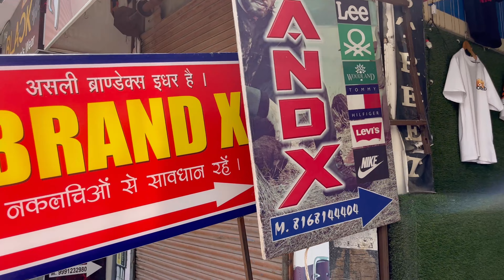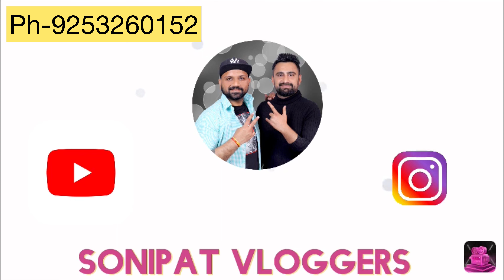Brand_X | SONIPAT VLOGGERS | 2023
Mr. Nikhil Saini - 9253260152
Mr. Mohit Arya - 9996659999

Thanks & Regards
SONIPAT VLOGGERS TEAM